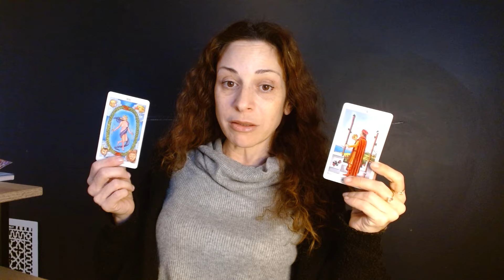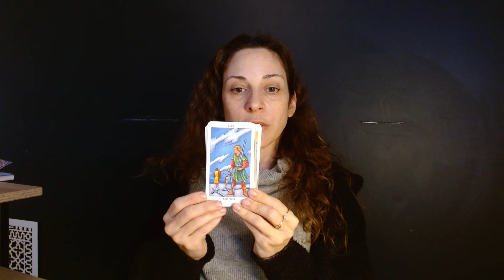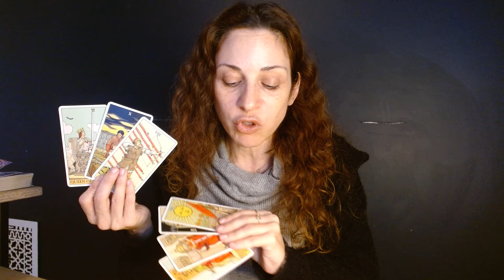GEMINI ♊️ FINALLY LEAVING BEHIND THE UNDESIRABLE AND GOING TOWARDS REAL LOVE ❤️